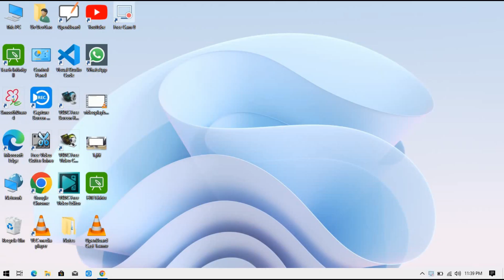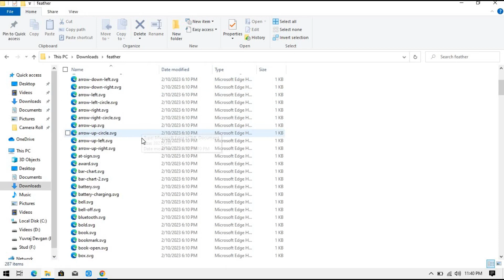Download Feather Icons | U We Coding